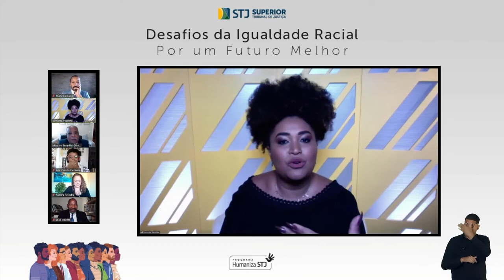STJ promove evento sobre combate ao racismo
​​O racismo é uma questão multifacetada, que envolve desde atitudes particulares e culturais até a organização das instituições. Para debater o tema, nesta sexta-feira (18), foi realizada a palestra Desafio da Igualdade Racial – Por um futuro melhor. O evento foi organizado pela Seção de Aprimoramento de Competências Comportamentais e Valores Institucionais (SAVAL/CEFOR), e integra o Programa Humaniza STJ, do Superior Tribunal de Justiça (STJ), voltado para a promoção dos direitos humanos e práticas de inclusão no Tribunal.